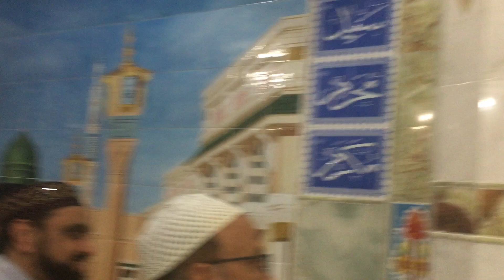پیر سید عرفان شاہ بخاری خصوصی جمعتہ المبارک خطاب مکی مسجد بروکلین نیویارک